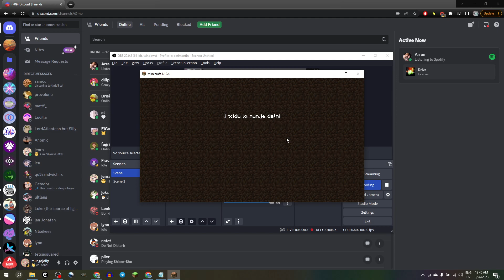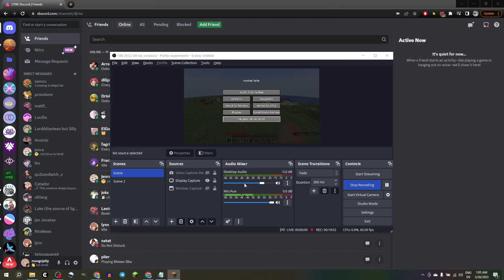tertau, your Lojban get-out-of-jail-free card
also i teach the history of one of our newest attitudinals (ci'au'u'au'i!!!) {.ei'o}, meaning "to spiral into a self-referential emotion, to .ei'onmo about how you're .ei'onmo"